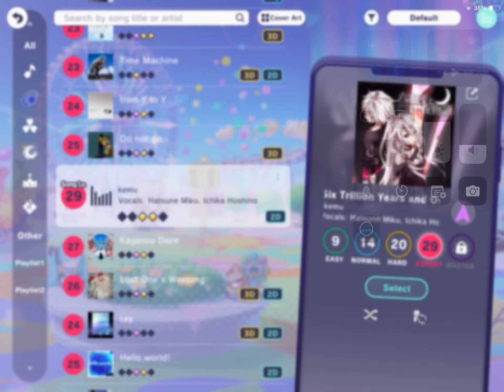six trillion years and overnight story gameplay